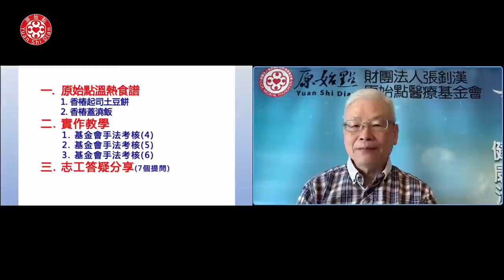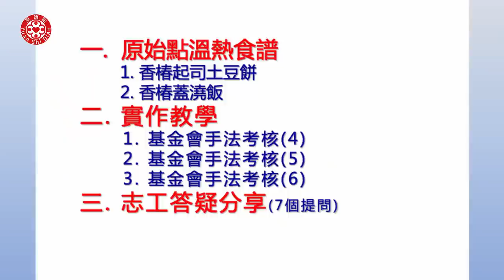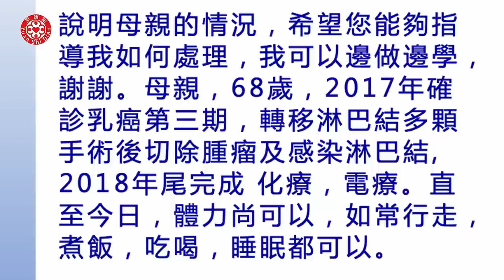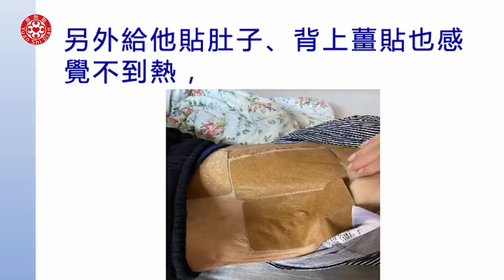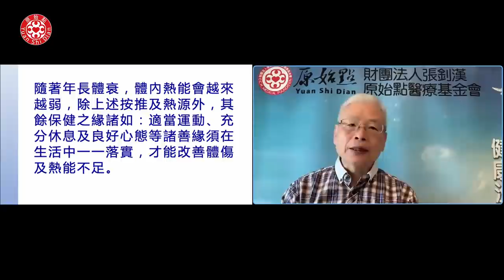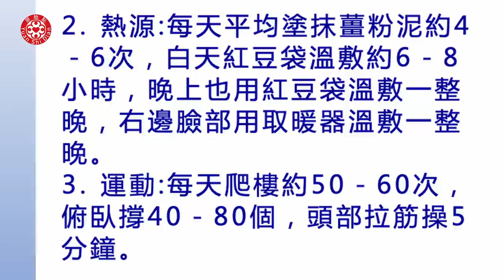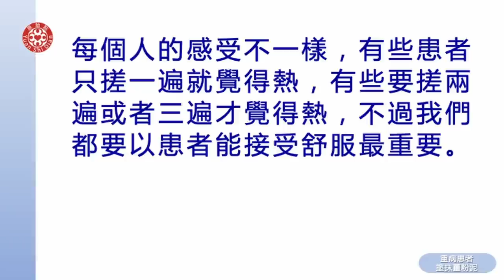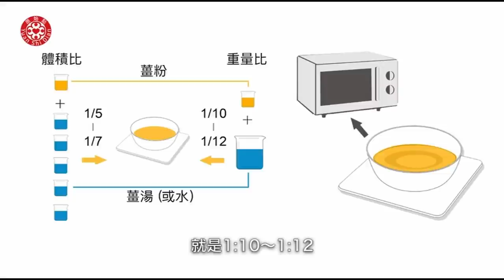2022/4/3 張醫師線上課程 主題 : 實作教學與答疑